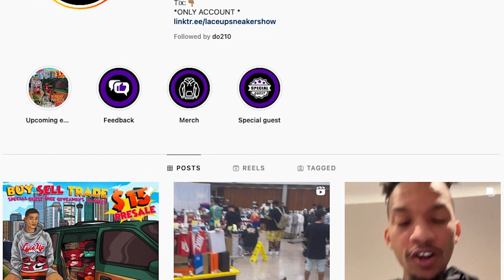HEY SA for JAN 26, 2023